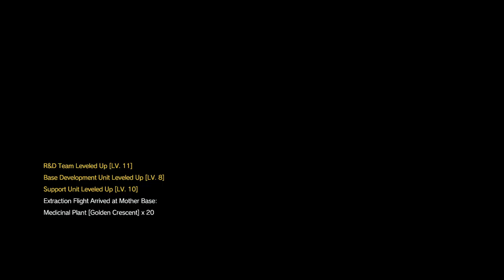Blind Let's Play: METAL GEAR SOLID V: THE PHANTOM PAIN part 19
I do not own this game except for the legally purchased copy of this game.
All content and soundtrack belong to Kojima/Konami (screw you)
This is a nonprofit recording.

Is it a metal gear or some other creature Big Boss has yet to deal with? Either way the fight with the Skulls are one fight that must be avoided for now until better equipment is prepped. Next time...He'll be a walking 'Arsenal'. Eh? Eh??..No? okay...